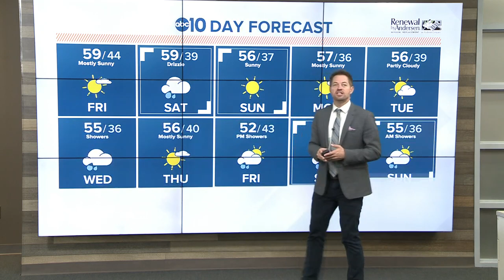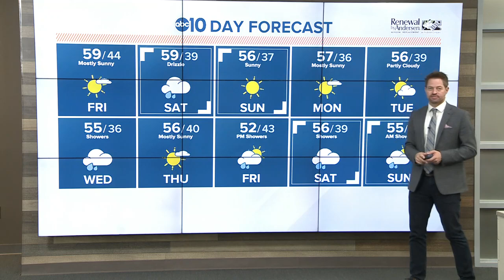Daily morning headlines: Friday, Jan. 3, 2020